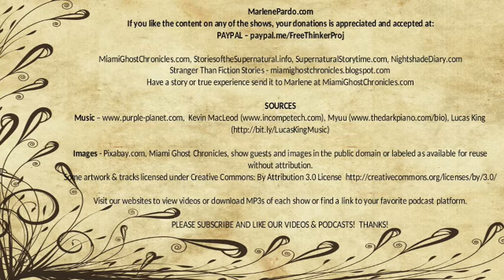Murder in the Red | Norbert Davis | Nightshade Diary Podcast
Classic pulp fiction detective story.

Author - Norbert Davis